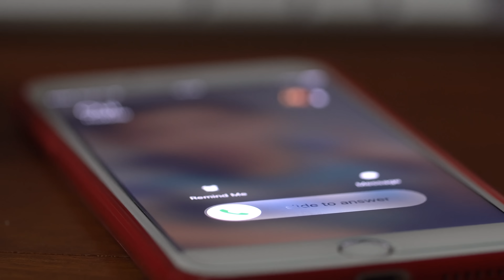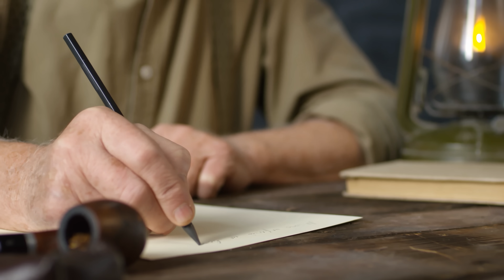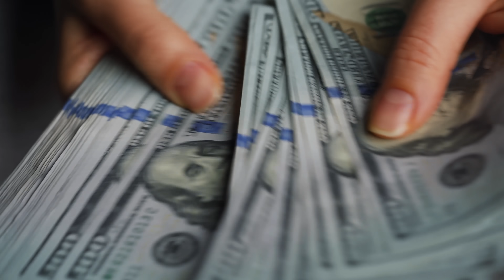Ne faites JAMAIS ça svp ... (THREAD HORREUR)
Je vous retrouve aujourd'hui pour une nouvelle vidéo contenant un thread horreur trop flippant ... Éteignez la lumière et venez frissonner avec moi ! 😱

Melvyn